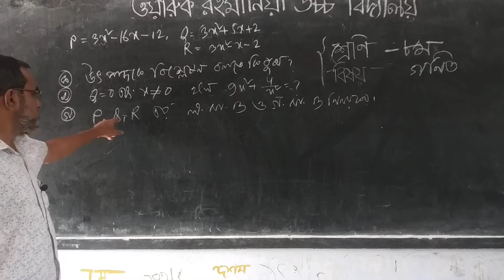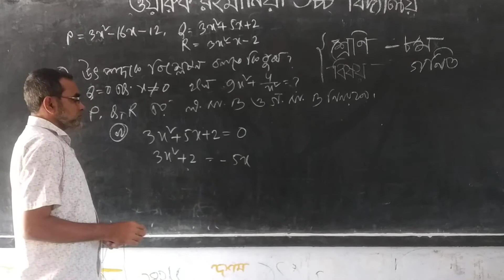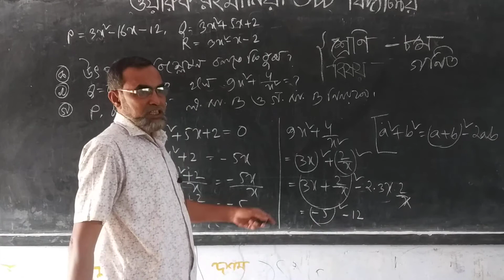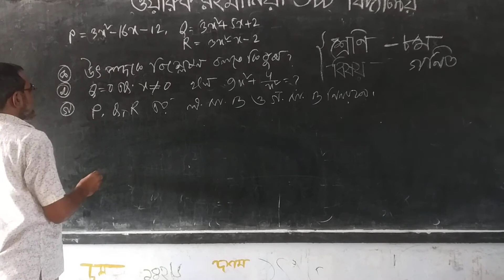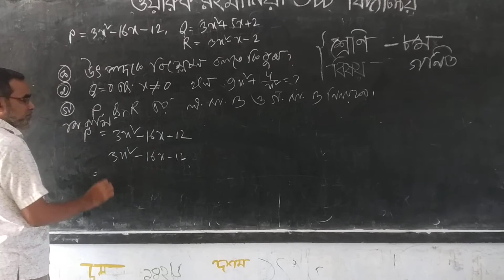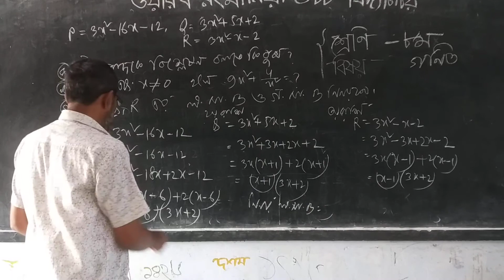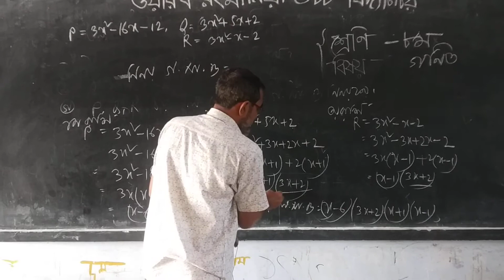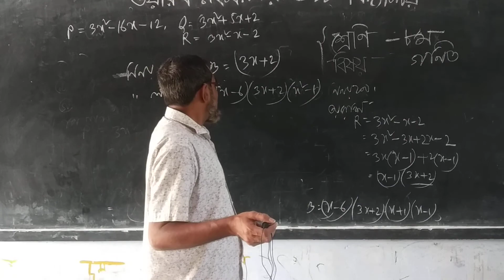8-Math-Jahangir_Alam -Senior-tchr